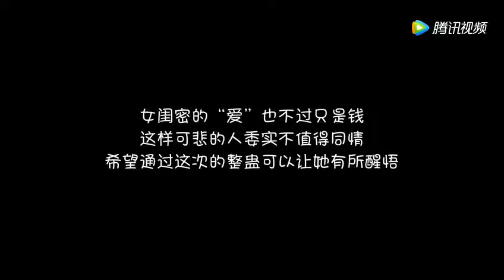女子介绍 土豪 与闺蜜开房 竟然是因为……